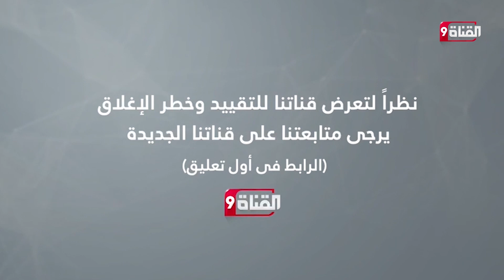المسلمون ينتـصرون ويمـنـعـون عرض هذا الفيلم